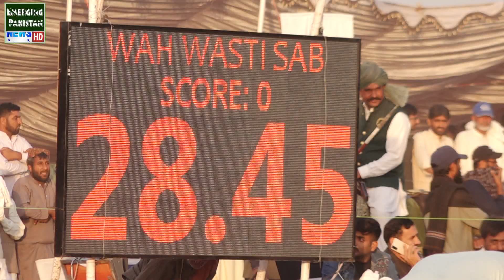Madrotta Championship by Shani khan & Ali Amin Khan Gandapur Chief Guest Complete Match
Madrotta Championship by Shani khan Attock Tent Pegging Mega Event Pakistan Best Coverage EMERGING PAKISTAN

SHO Mian Imran Abbas Shaheed Namaz e Janaza at Police Line Rawalpindi || Emerging Pakistan